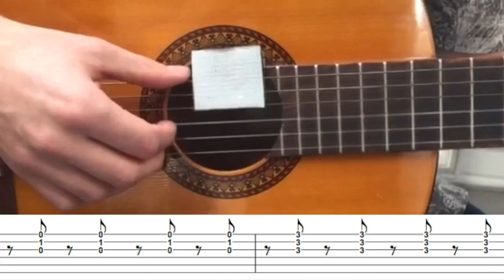Guitar offbeat - Uartig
Af Rasmus, Johan, Jakob & Amalie